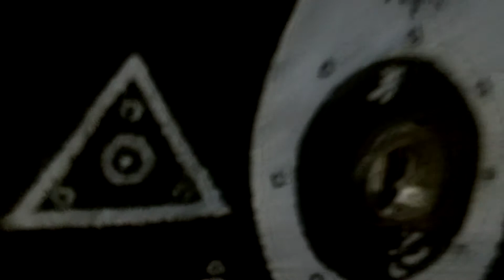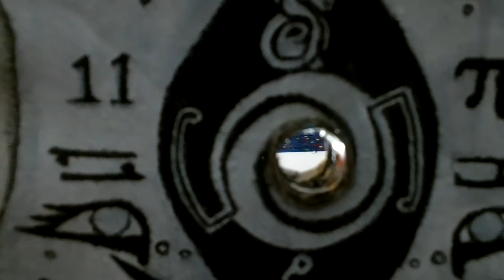Sigil Star: Acrylic Painting On Canvas Hand Craft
Just finished up my first attempt at something new beyond just painting.

Song:.The Divine Self.
Album: Hashisheen : The End of Law.
Author: Bill Laswell.